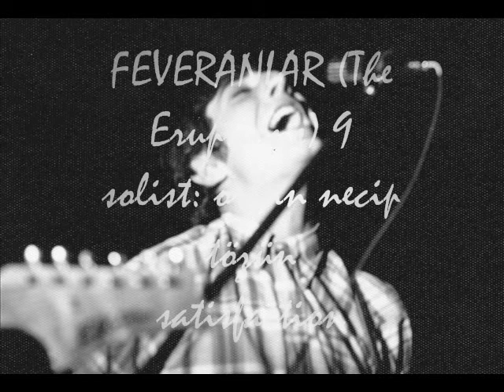feveranlar (the eruptions) 9 satisfaction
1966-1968 cyprus pop music group